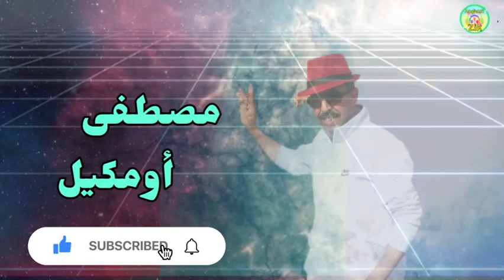Oumguil / Mustapha "" chgin ayolinw أوومكيل مصطفى شكين أيولينو أوا